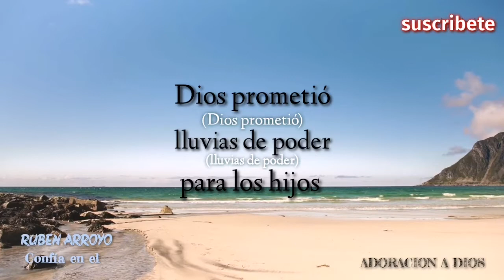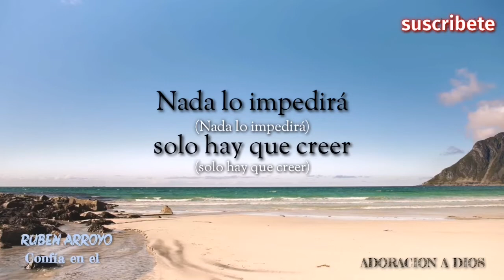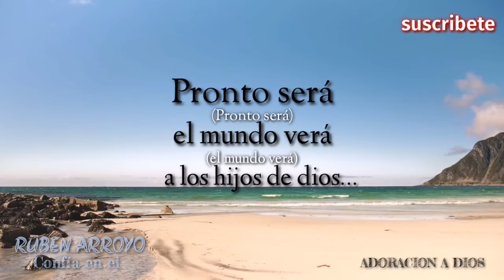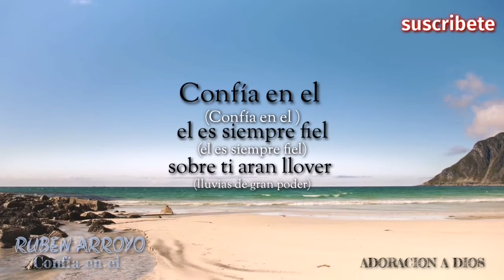Hno. Rubén arroyo / Confía en el